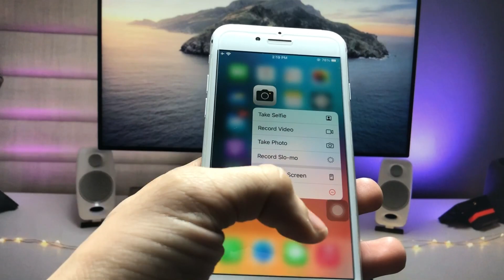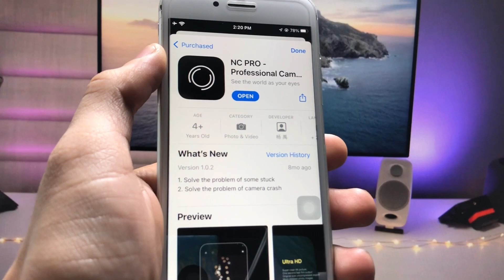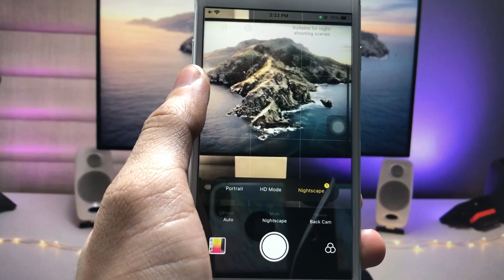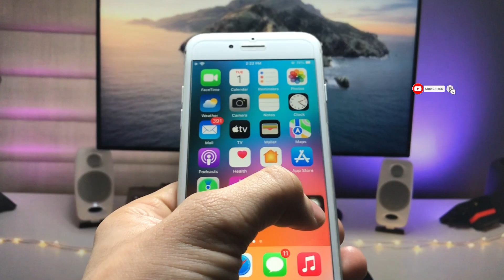How To Get Nigh Mode On ANY iPhone 5s, 6, 6s, 7, 8, X🔥🔥 || Now get Night Mode on Single Camera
Previous Videos
👉Unlock your iPhone by Using your Voice - iPhone 6, 6s, 7, 8, X, 11, 12, 13, 14
👉Widgy Widgets App not Installing in iOS 15.7 - Riquires iOS 16 or Later Fixed🔥🔥 - Install Now
👉How to Enable iPhone 14 ACTION MODE on any iPhone 6, 6s, 7, 8, X, 11, 12, 13🔥🔥